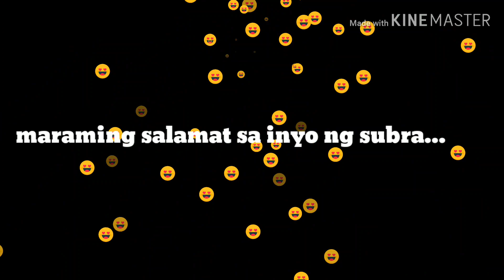hanggang sa muli team surigaonun in taiwan